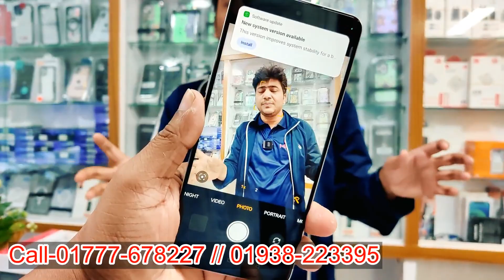ভূমিকম্প অফারে মোবাইল🔥used phone price in Bangladesh🔥used Samsung mobile price in BD🔥iPhone price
✅ I Club ✅
level -4 / Block -C / Shop no-4c042A1

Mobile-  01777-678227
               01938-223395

2nd  Branch  Mirpur Shopping Centre
Shop no-654

second-hand iPhone
used iPhone
used phone
second-hand mobile
used
iPhone